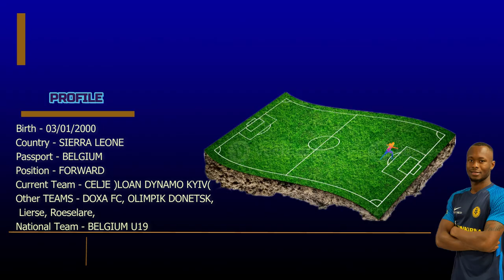Ibrahim Kargbo Jr